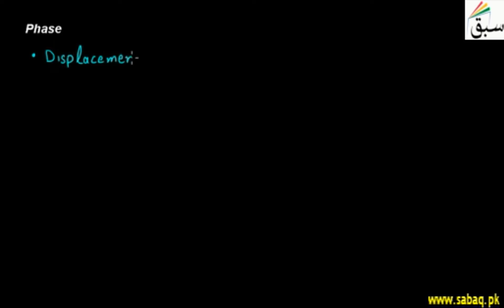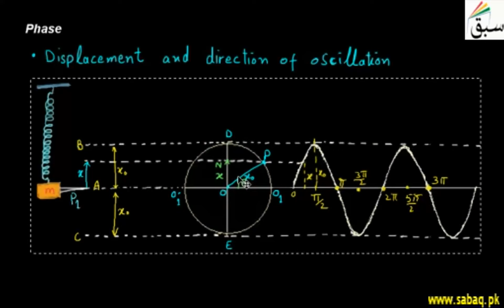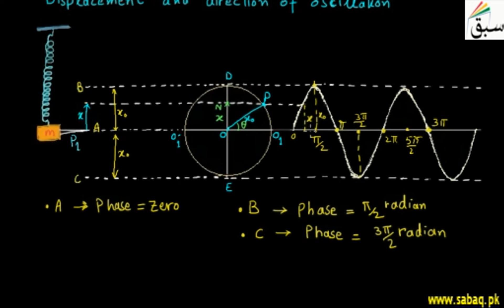Phase, Physics Lecture | Sabaq.pk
An angle , in such a scale that it varies by one full turn as the variable goes through each period
This video is about: Phase. Practice tests and free video lectures for Physics, Chemistry, Biology, Math’s, Computer Science, English & more subjects are also available at Sabaq.pk. So, subscribe to Sabaq.pk/Sabaq Foundation now and get high marks in your exams.

CLASSES WE COVER AT SABAQ.PK / SABAQ FOUNDATION:

1. KG
2. Class 1
3. Class 2
4. Class 3
5. Class 4
6. Class 5
7. Class 6
8. Class 7
9. Class 8
10. Class 9
11. Class 10
12. Class 11
13. Class 12
14. Class 13
15. Class 14
16. MCAT
17. ECAT
18. CSS

BOARDS WE COVER AT SABAQ.PK / SABAQ FOUNDATION:

1. FBISE
2. Punjab Board
3. Sindh Board
4. KP Board
5. Balochistan Board
6. Cambridge

STUDY MATERIAL WE OFFER AT SABAQ.PK / SABAQ FOUNDATION:

1. Physics Lectures
2. Chemistry Lectures
3. Mathematics Lectures
4. Biology Lectures
5. English Lectures
6. General Science Lectures
7. Computer Science Lectures
8. General Math Lectures
9. Accounting Lectures
10. Statistics Lectures
11. Advance Accounting Lectures
12. Cost Accounting Lectures
13. Practice Tests
14. Physics Practical
15. Chemistry Practical